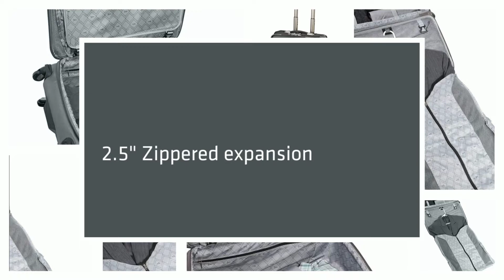Travelpro Crew 9 21in Expandable Spinner Suiter Carry On - L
The Travelpro Crew 9 21 inch Expandable Rollaboard Suiter features 4 multi directional spinner wheels for smooth gliding, a telescoping upright handle, top and side carry handles and a removable suiter system for formal wear.

Material:  2000D Twist nylon fabric with duraguard coating

Size: 21" x 14" x 9.5"

Linear: 44.5"